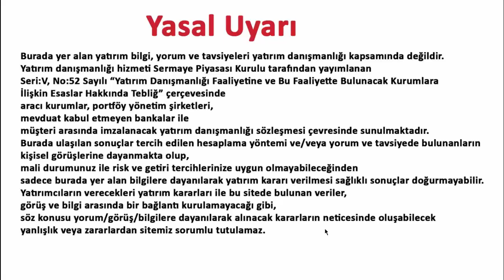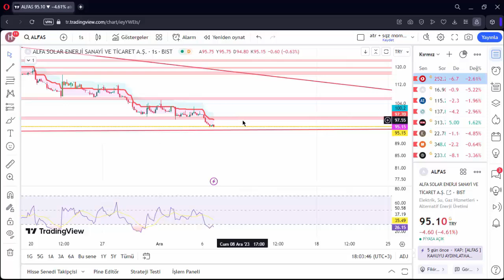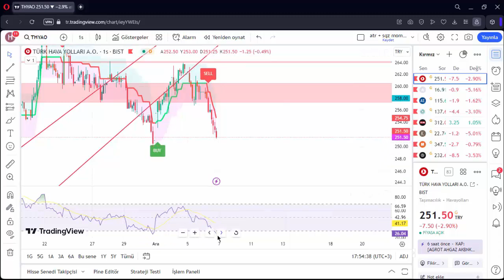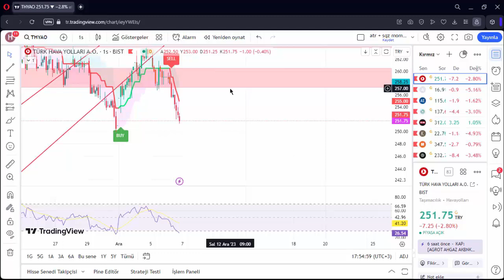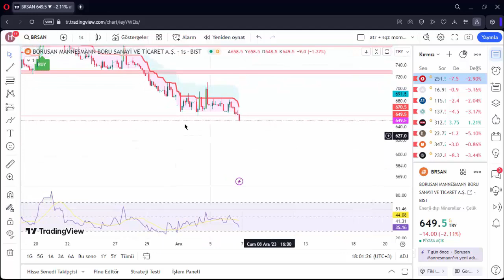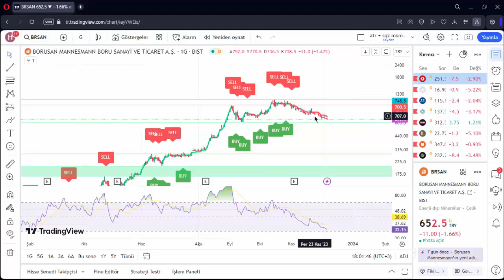MİATK ÇİMSA ALFAS BRSAN THYAO TUPRS ASTOR 7 ARALIK 2023 HİSSE ANALİZ YORUM